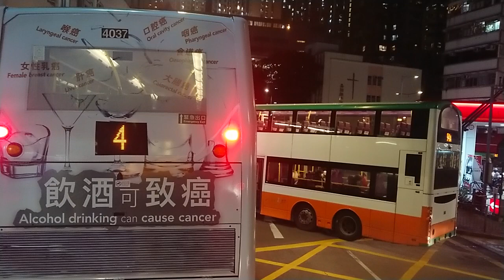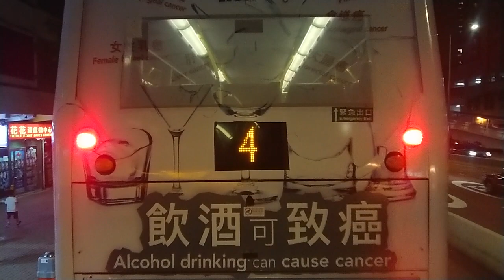（最後一日全日服務）新巴42北角方向（2022年11月26日晚上某班）